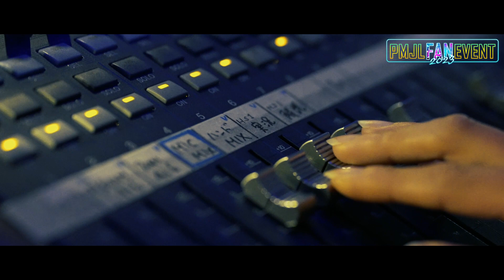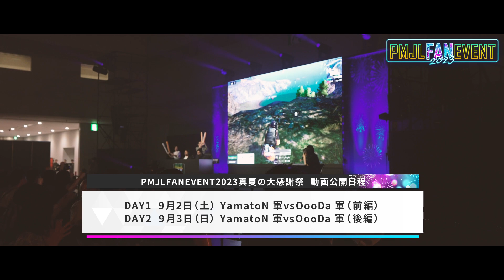PMJL FAN EVENT 2023 真夏の大感謝祭 アフタームービー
9/2(土)開幕のPMJL SEASON3 Phase2では、8/19(土)に行われたPMJL FAN EVENT 2023 真夏の大感謝祭の様子を配信冒頭でお届けします❗

PMJL 選手だけでなく、実況解説陣や豪華ゲストストリーマーの皆さんで行われたスペシャルマッチなど、豪華イベントが盛りだくさんですのでお見逃しなく❗
また、視聴した方限定のプレゼントキャンペーンも予定しています🎁